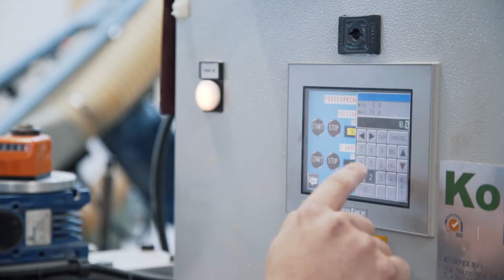Pohištvo Lipar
Pohištvo Lipar d.o.o.

Slovenija